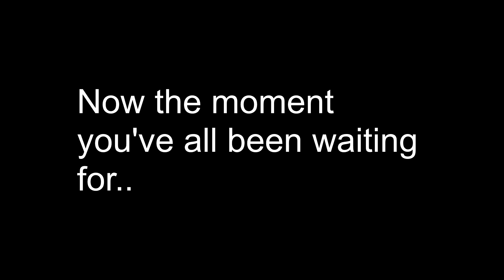Lake Erie Smallmouth Fishing (Presque Isle). Best Lures to Catch Them On!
Lake Erie Small Mouth Fishing with soft plastic penises!